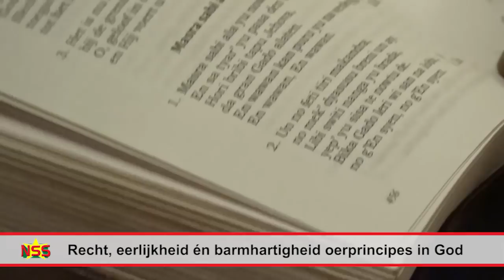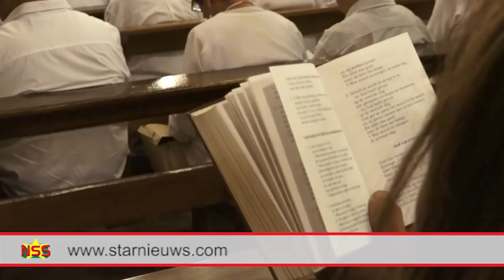'Recht, eerlijkheid én barmhartigheid oerprincipes in God'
De rode draad van de preek van vicaris-generaal van het Rooms-katholieke Bisdom, Esteban Kross, was recht, eerlijkheid én barmhartigheid. Het gaat om drie oerprincipes in God. "Recht, eerlijkheid en barmhartigheid. Is het niet slechts in een wijze balans van deze drie waarden, dat wij blijvende zegen en toekomst kunnen vinden voor Suriname?" hield de geestelijke zijn gehoor woensdagavond voor.